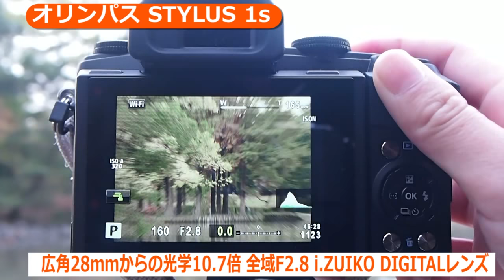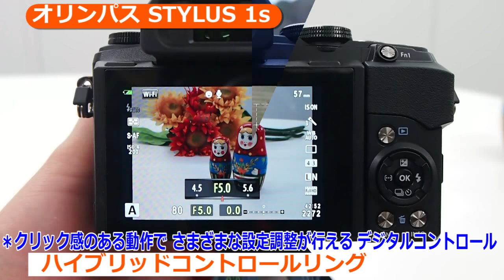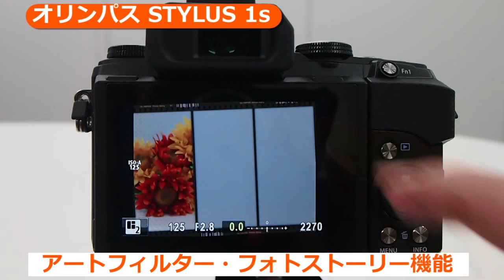オリンパス STYLUS 1s 説明動画(カメラのキタムラ動画_OLYMPUS)